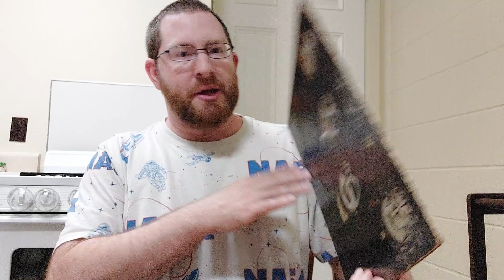Ranking the songs on KISS 74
Ranking the songs on the first KISS album